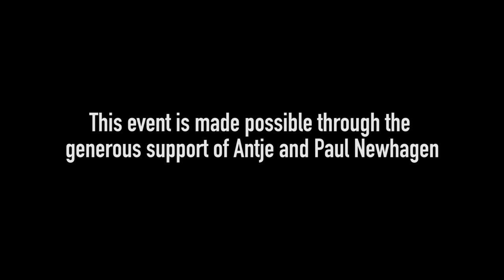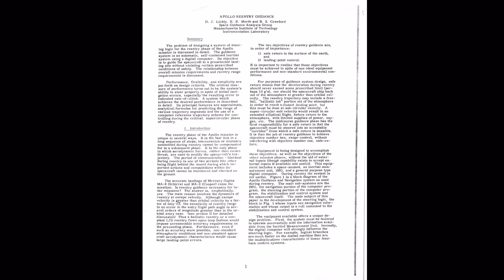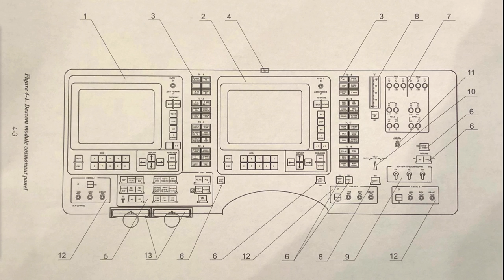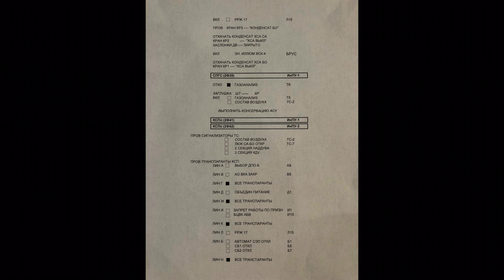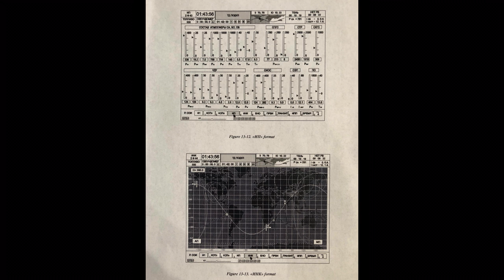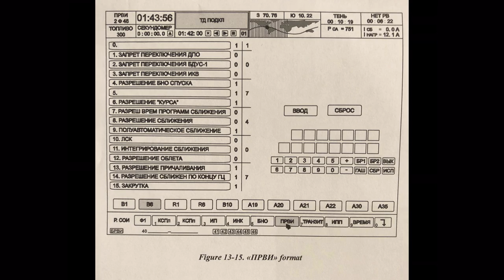CHM Live | If Software, Then Space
Humanity’s activities in space have changed how we understand our place in the Universe, and have become essential to life as we know it. Space science – from astronomy to planetary science – have provided new understandings of how we and our planet fit into the cosmic puzzle. Space services – from GPS to communications, and from imaging to scientific measurements – have become invaluable to our everyday lives, from daily navigation to weather prediction, and much, much, more. From the very beginning of humanity’s space history, digital computing has played a vital, enabling role. The importance of computing to space history even compares to that of rocketry. Once the exclusive domain of nation-states, space activities are increasingly pursued by private firms. From launch services to satellite fleets and commercial tourism, computing remains absolutely vital to these pursuits.

As the 50th anniversary of the Apollo 11 Moon landing approaches, the Museum is delighted to present a distinguished panel to provide insights and perspectives on the place of computing in space history: Dan Lickly, who played key roles in the development of the software for the Apollo Guidance Computer; Matthew Shindell, historian of science and a Space History curator at the National Air and Space Museum; and Charles Simonyi, legendary programmer, Microsoft executive, and two-time space tourist.

This event is made possible through the generous support of Antje and Paul Newhagen.